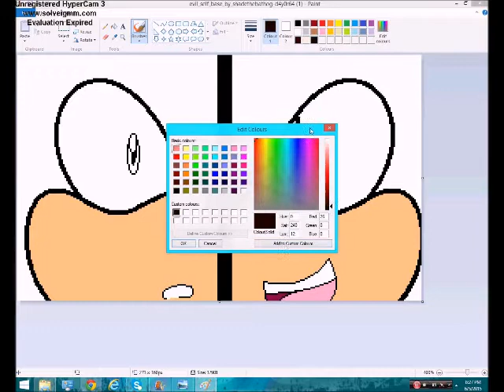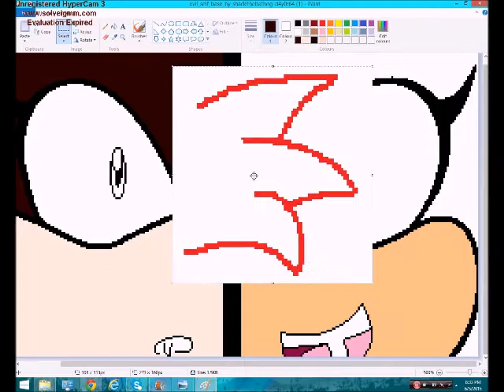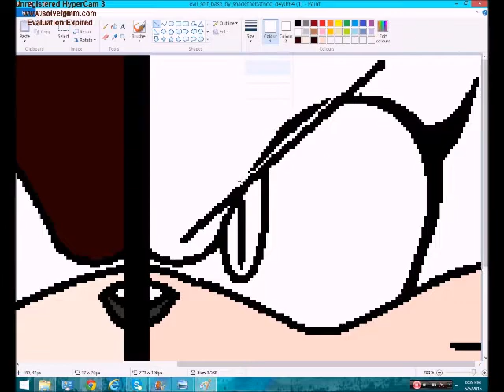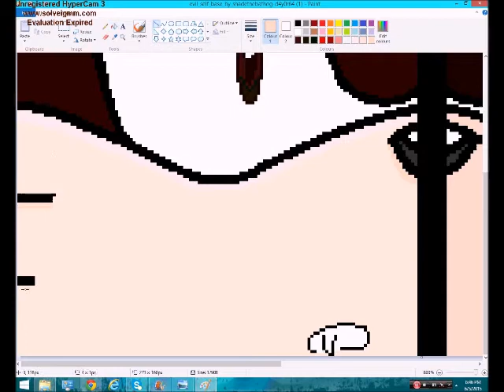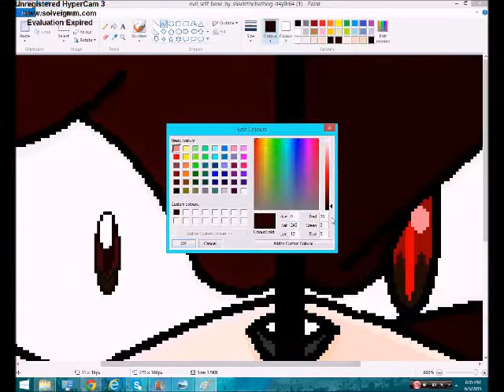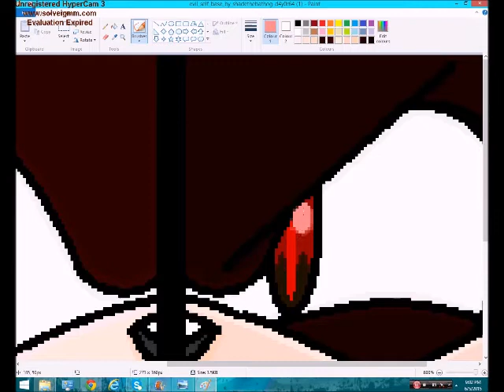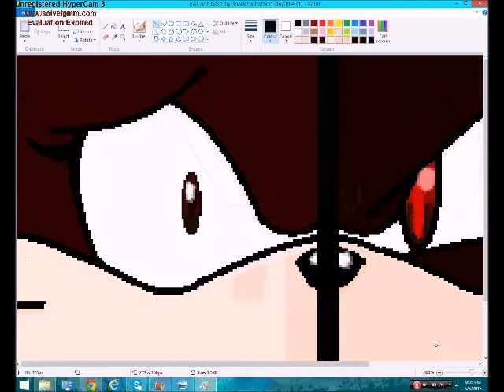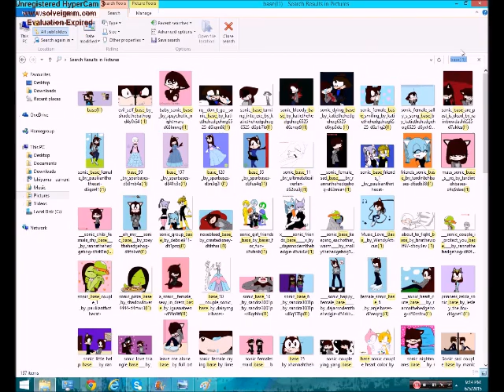||Charise: Official Cover Speedpaint||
I HATE the webcamera! I really don't know why it keeps on glitching out, but it was giving me OCD like CRAZY throughout the whole video! But otherwise, I just want to thank you all for supporting me! There's no words that can describe how grateful I am!